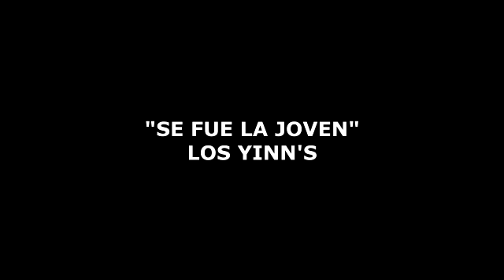RANCHERAS DE ARRANQUE 20 TESOROS DE COLECCION JORGE NEGRETE MARIA DE LOURDES JUAN VALENTIN JILGUER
SUGERIDO POR @losyinnsoficial